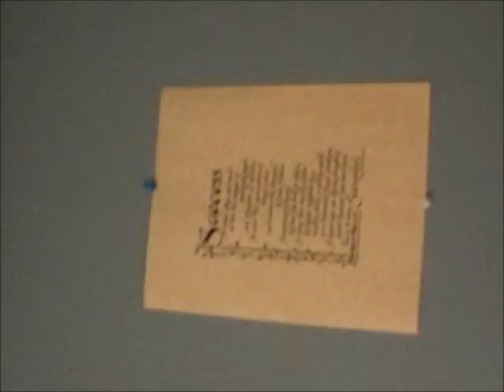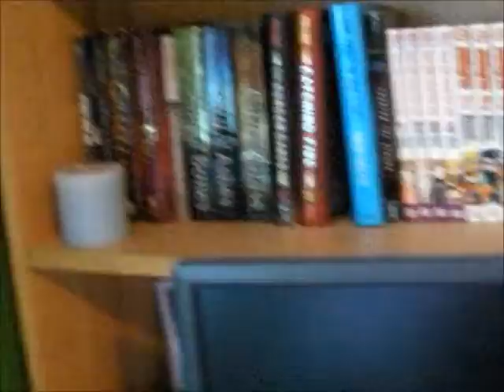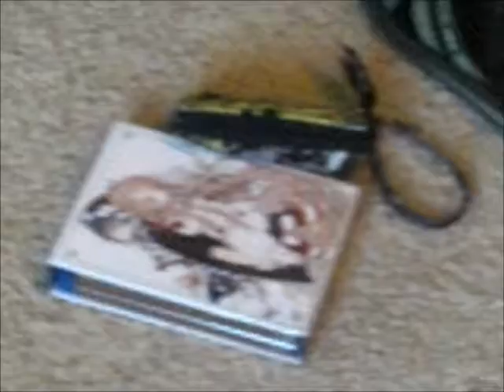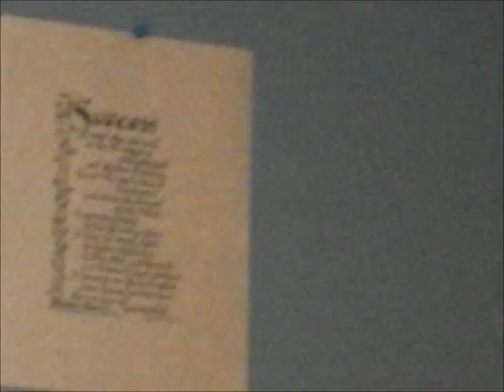4-25-12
Mara...I love your last video
Response: I think it's subconscious, because then the name is in your head, and when someone says, "Where do you wanna eat" then it's already in your head.

Question: Does my voice sound as dead as I think as it does in this video?